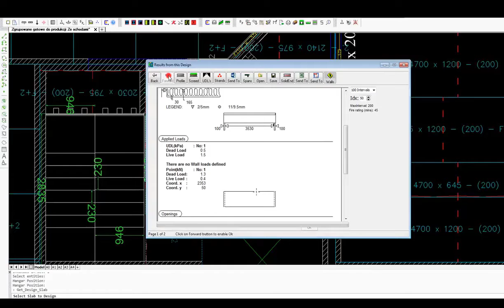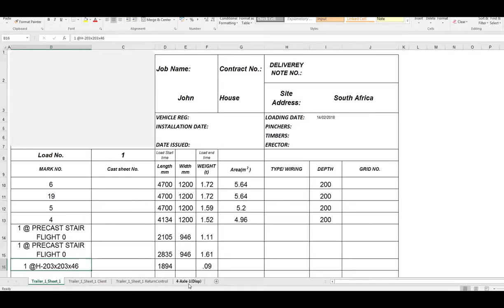5. FloorCAD - Grouping slabs and trailers loading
Having designed the critical slab, group the others to it, so they all have the same attributes.
Only grouped slabs can be assigned to the trailers.